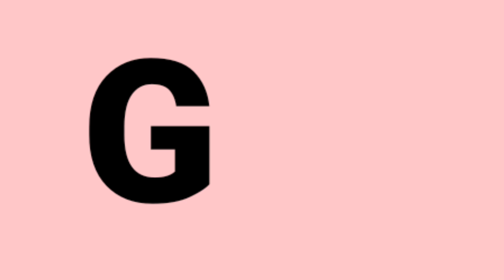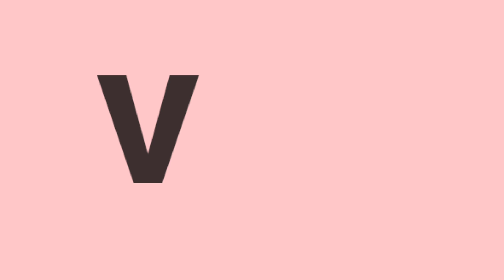ABC song || Alphabet Rhymes || Songs for Kids || Nursery Rhymes || Kids Town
Kids poems
Alphabet letters
Alphabet poems
Alphabet rhymes
Kids rhymes
Abc
Abc song
Abc poems
Abs letters
Abc rhymes
Kids cartoon
Kids learning
Hindi poems
Hindi rhymes
Alphabet learning
Phonics song
Abcd song
Abc song
Alphabetic song
Nursery rhymes
Nursery poems
Song for kids
Songs for childrens
Abcs hindi